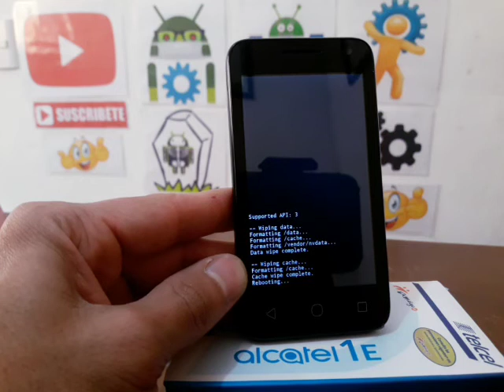HARD RESET ALCATEL 1E 4034T / DESBLOQUEA, BORRA Y RESTAURA.